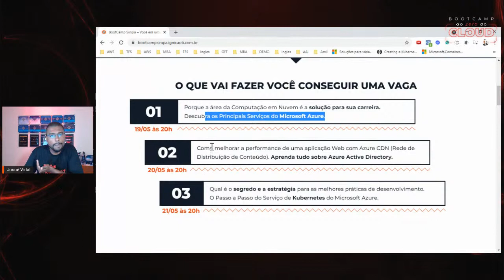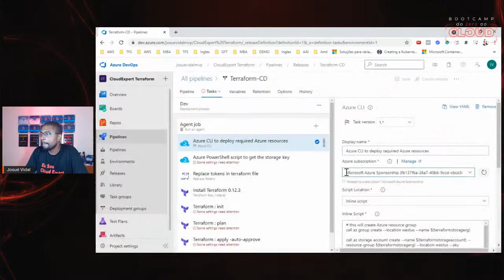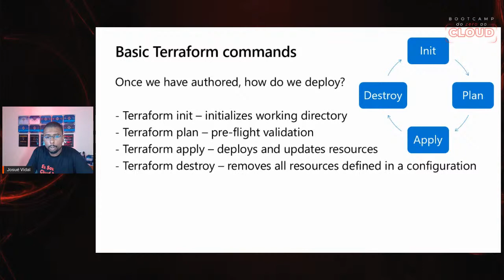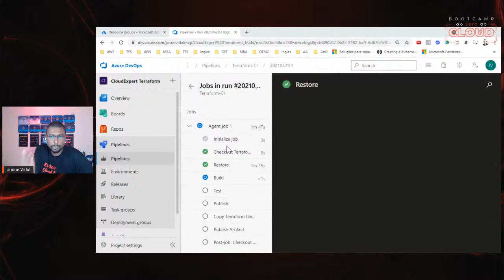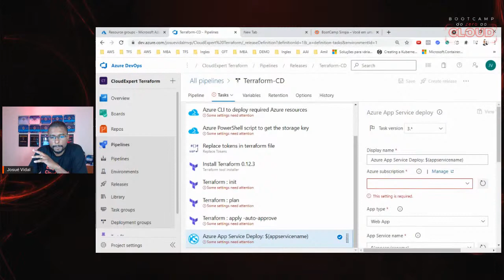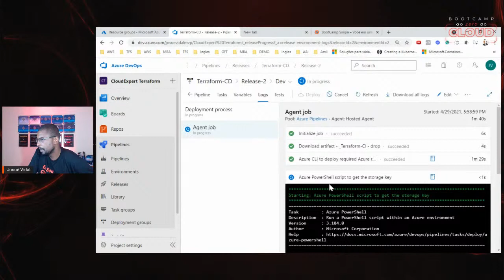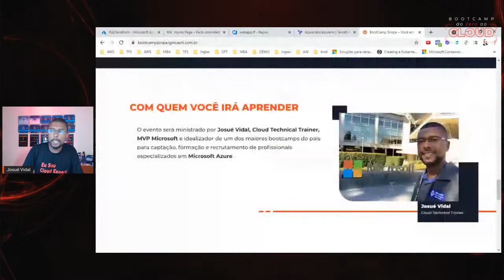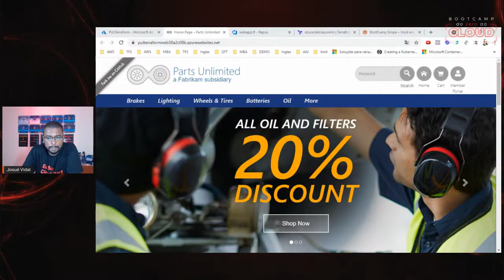Live #77 - Como implementar uma infraestrutura no Azure com Terraform e Azure Pipelines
Bootcamp Sinqia
Como conquistar uma vaga de desenvolvedor júnior em uma das MAIORES FINTECHS DO BRASIL

Garanta sua vaga, agora mesmo!

EVENTO ONLINE E GRATUITO
19, 20 E 21 DE MAIO
Sorteio de 50 VOUCHERS AZ900 para os primeiros inscritos!

O Bootcamp Sinqia é uma formação para capacitação e seleção de desenvolvedores em Azure. Esta é uma porta de entrada para conquistarem uma oportunidade no time Sinqia.